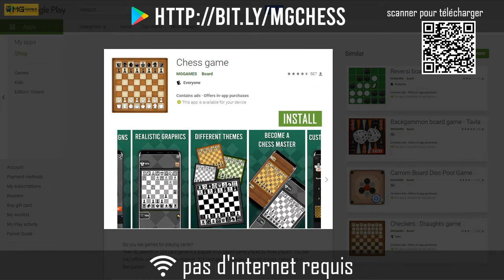comment jouer au echec pour débutant | Comment jouer aux échecs | Apprendre les echecs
Comment jouer aux échecs | Règles du jeu d'échecs et fondamentaux
comment jouer au echec pour débutant |  apprendre les echecs | comment jouer au echec | apprendre à jouer aux échecs

Apprendre le jeu d'échecs 1 : Présentation des pièces
Technique echec et mat (sacrifice de la DAME)

Apprenez à jouer aux échecs à l'aide de notre guide du débutant, des mouvements de base à la prise en passant et au roque.

Les échecs sont joués par deux joueurs sur un échiquier mesurant huit cases sur huit.